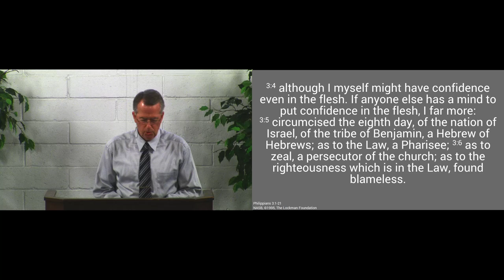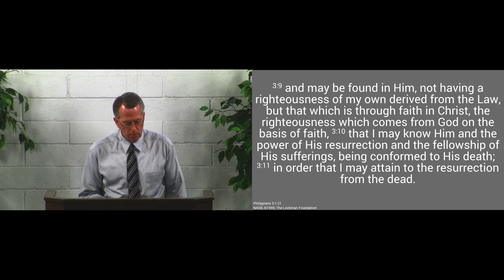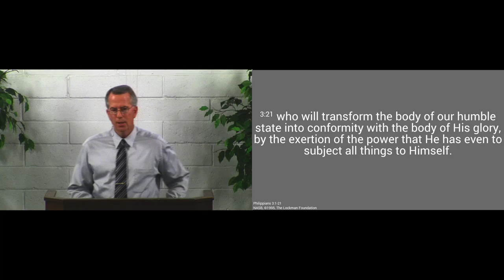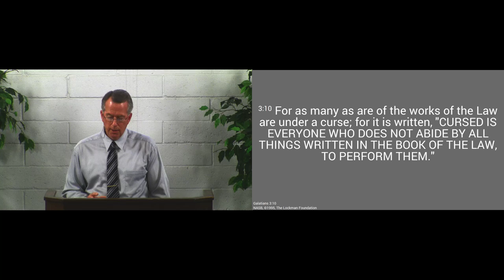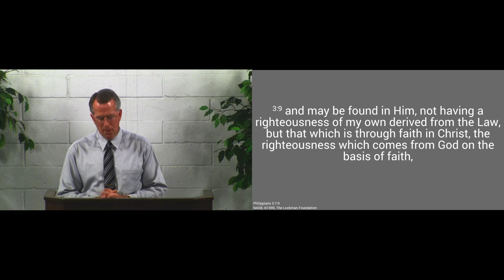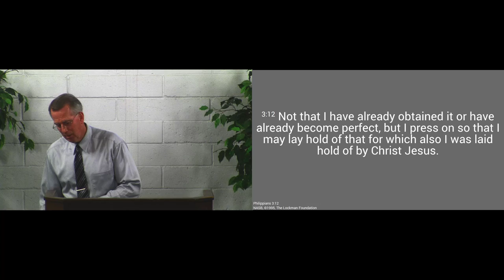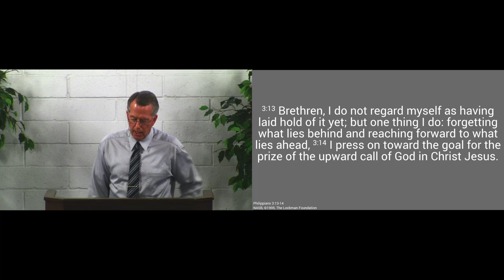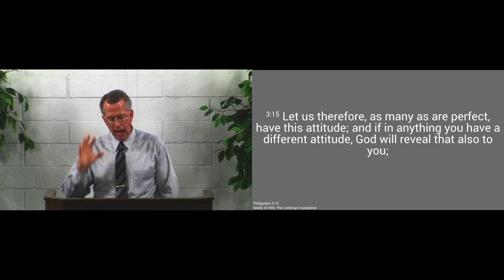180617pm - The Heart of a True Disciple - Philippians 3:1-21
We are challenged by the example of Paul to aim high and strive for perfection in our lives.